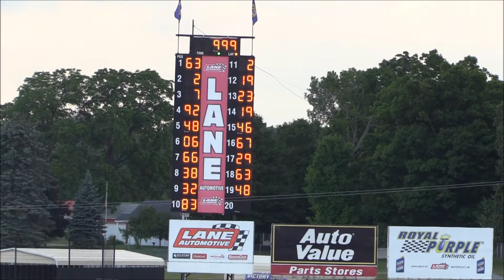KALAMAZOO SPEEDWAY ZOO STOCK B FEATURE JUNE 28th 2019 MATT ELSEY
Kalamazoo Speedway Zoo Stock "B" 20 lap feature race. June 28th 2019. With Matt Elsey, John Gonzales, CJ French, Roger Zimmerman, Dale Leonard, Don Porter, Bill Evink, Brianna Town, Chad VandenBerg, Corey VanSparrentak, Renae Letts, Drew Hosner, Travis Petto, Ira Hosner, Hannah Zwart, Jacob Nickoloff, Bryson Hosner, and Aaron Anderson round out the field